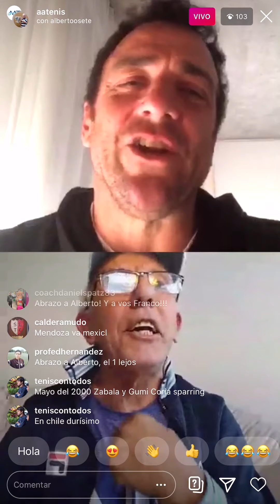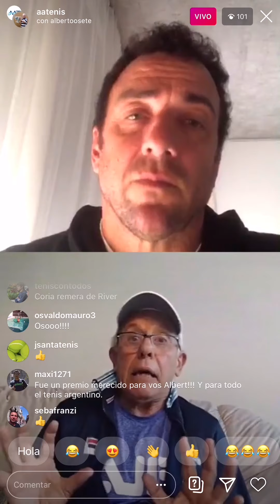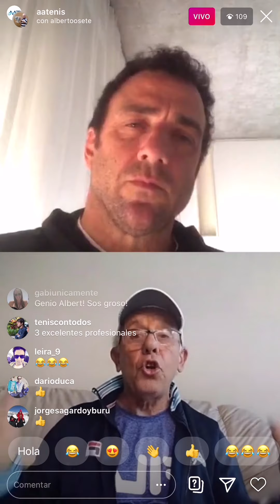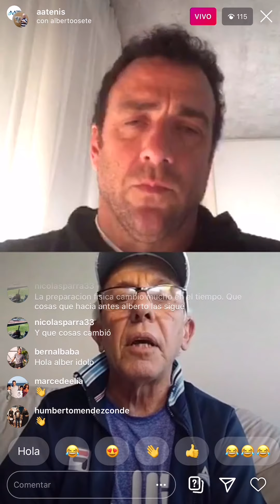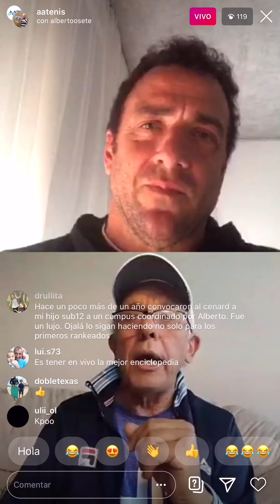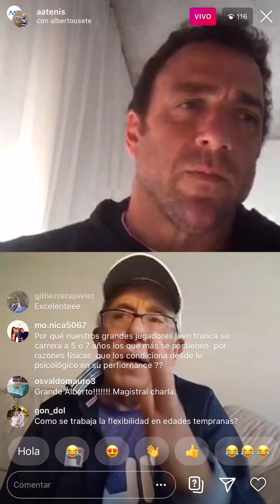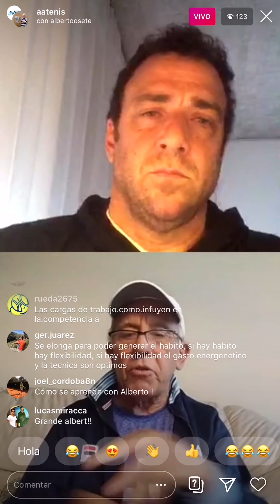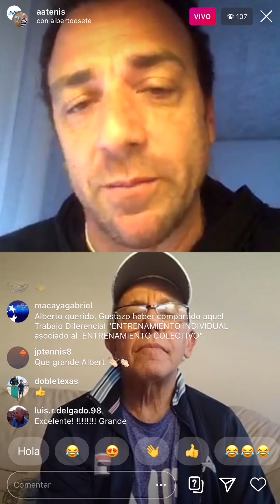Desarrollo: Preparación Física aplicada al tenista en desarrollo con Alberto Osete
Mirá el live completo entre Franco Squillari, Director del Departamento, y Albero Osete, Profesor Nacional de Educación Física y Psicólogo Social especializado en entrenamiento deportivo.